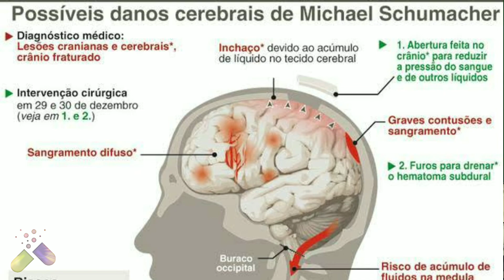Pezão, ganhador da Mega-Sena, Shumacher acorda do coma.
olá meus queridos amigos, blz.

hoje é ultimo dia do ano e desejo a todos uma excelente virada, um ano novo cheio de energia positiva.

espero fazer parte desse 2019 aqui com vcs.
sua interação com o canal é extremamente necessária para mante-lo no ar.

me despeço por aqui e até ano que vem.